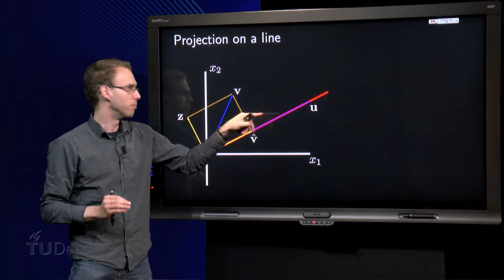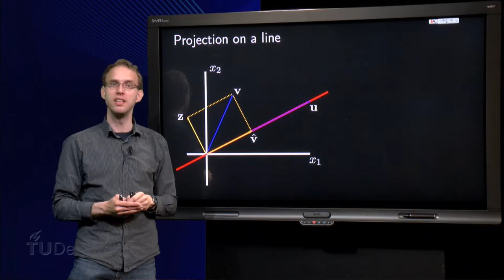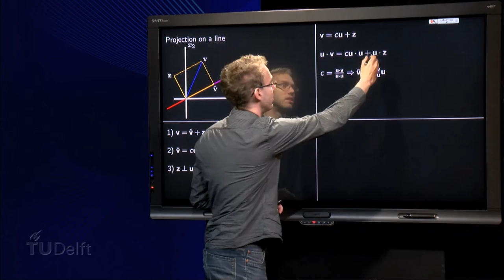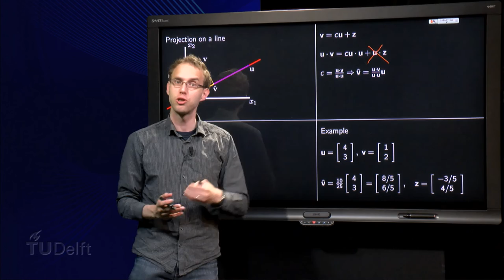Projection on a line - theory and example